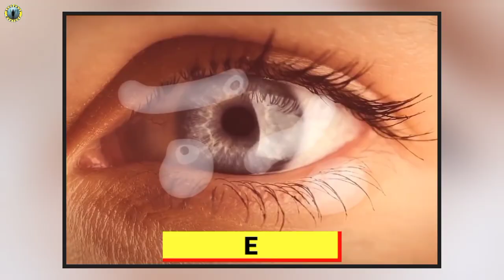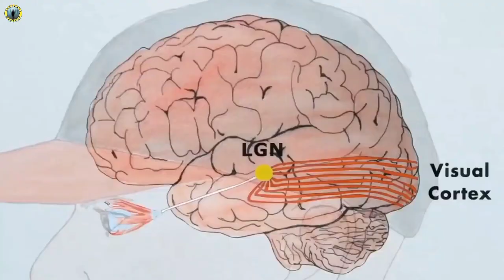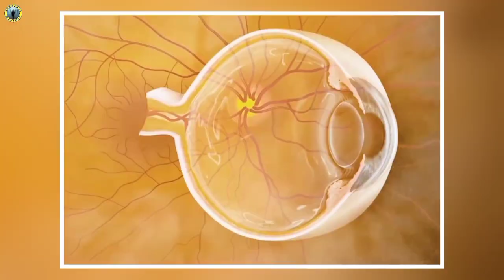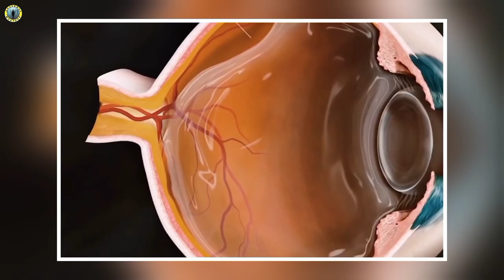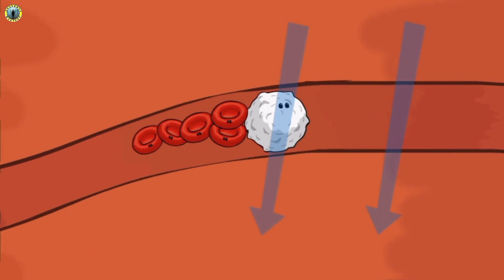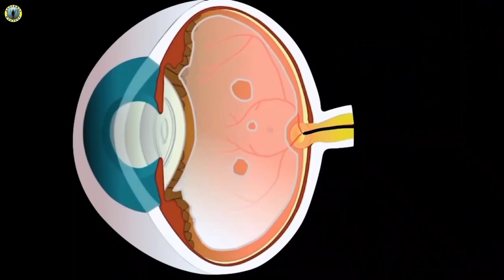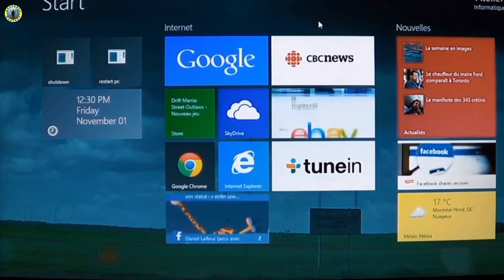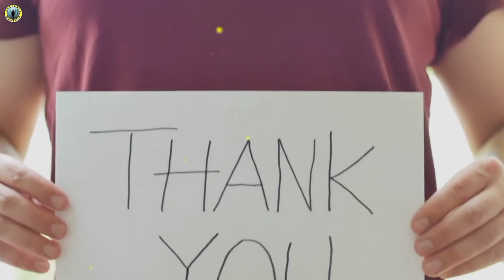চোখের সামনে এগুলি কি দেখা যায় | What Are Those Floaty Things In Your Eye? | What Are Eye Floaters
What are Floaters in eyes: causes and treatment
What are those Floaty Things in your Eyes
How To Get Clear And Brighten Eyes | Eyes Whitening Tips

Explore the science of the phenomenon of “floaters,” those tiny blobs that swim across your field of vision. Sometimes, against a uniform, bright background such as a clear sky or a blank computer screen, you might see things floating across your field of vision. What are these moving objects, and how are you seeing them?
Queries Solved:
i see floating things in my eye,
what are those floating things in your eyes,
eye floaters explained in Bengali,
eye floaters কি?,
fascinating human body facts,
চোখের সামনে কি ভেসে বেড়ায়?,
what causes eye floaters,
why eye floaters looks like worms,
যে কথাগুলো জানলে আপনি অবাক হবেন,
Eye floaters are black or gray suspended spots in the visual area. Flashes are like lightning in front of eyes. Both are separate entities. But they may occur together.
and more.

Voice Over, Video Editor & Script Writer- Saranya Purkait

1) This video has no negative impact on the original works (It would actually be positive for them)
2)This video is also for teaching purposes.
3) It is not transformative in nature.
4)I only used bits and pieces of videos to get the point across where necessary.
5) Some images are also used just for giving the clearance about the topic to the viewers.